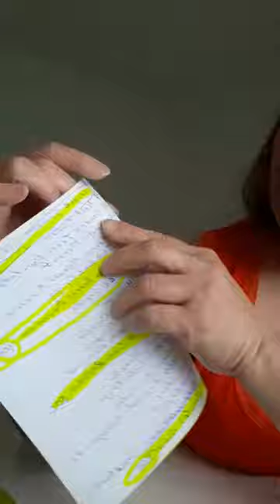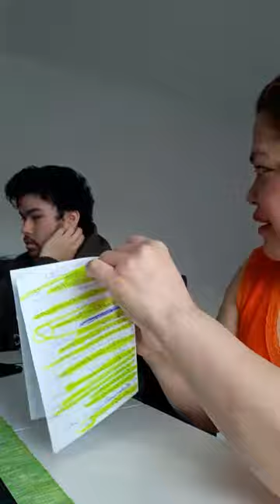Money Mother'day giveaway...with love